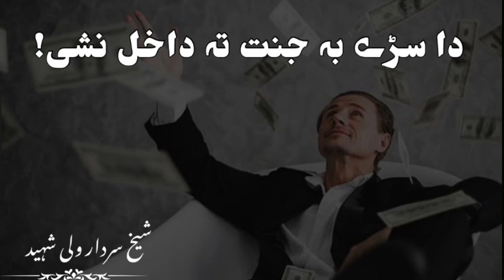Da Sare Ba Janat Ta Dakhil Nashe Pashto New Bayyan By Sheikh Sardar wali